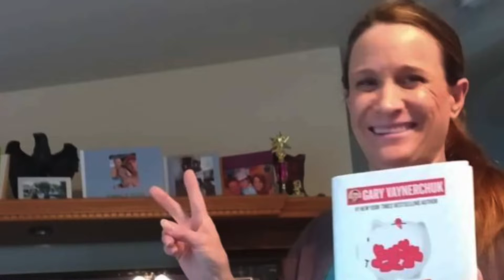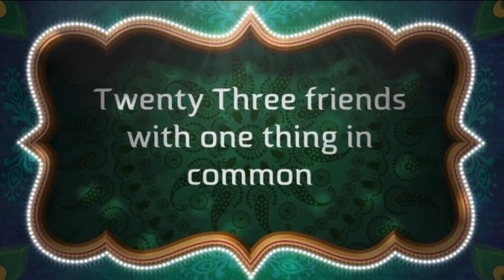The Wives of Northern California Ep. 88 SMR Summer Network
SMR Summer Network
The Wives of Northern California Ep. 88.